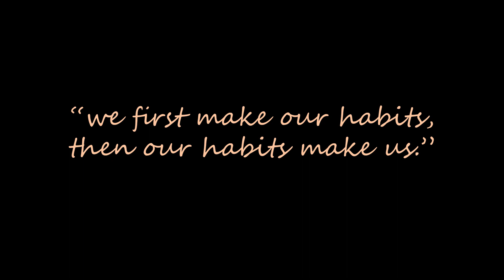Revelations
Music composed by Tim Beck
danced and choreographed by Micaela DePauli
director of photography Stephen Pinkston
edited by Nick Willard